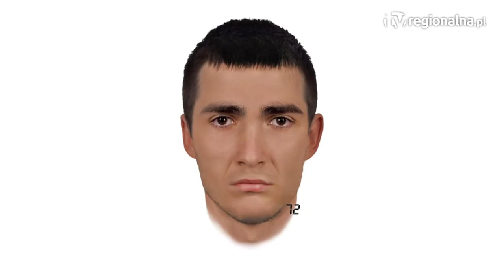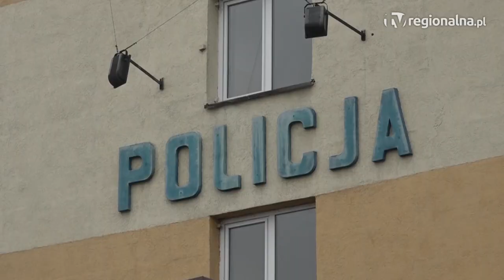POLKOWICE. Śmiertelnie potrącił człowieka i uciekł do lasu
Policjanci prowadzą zakrojoną na szeroką skalę akcję poszukiwawczą sprawcy śmiertelnego potrącenia. Do zdarzenia doszło w poniedziałkowe popołudnie na drodze wojewódzkiej między Polkowicami a Parchowem. W wypadku zginął 64-latek, który kierował w tamtym miejscu ruchem.